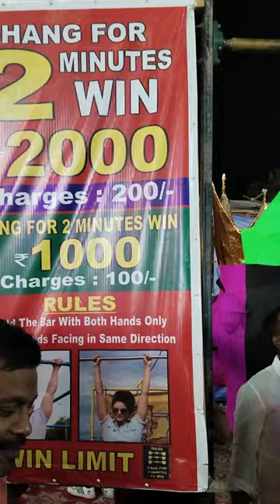2 minut latkane ka 2000 inam milega